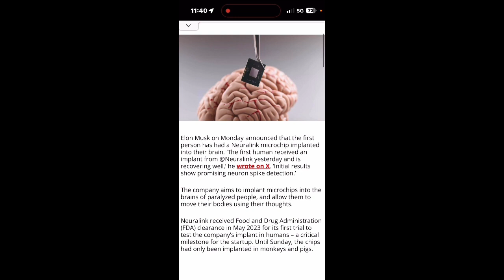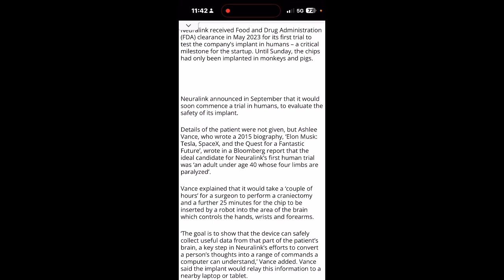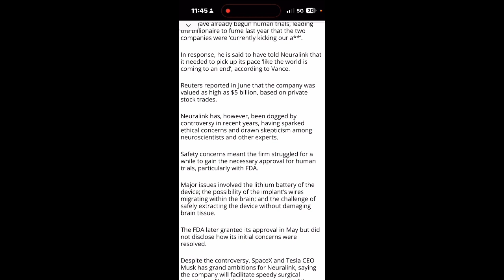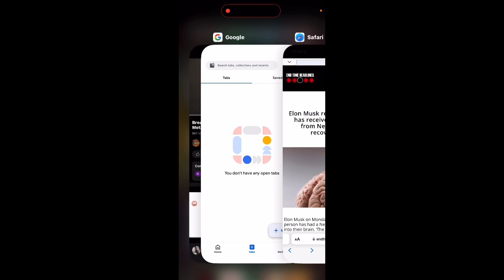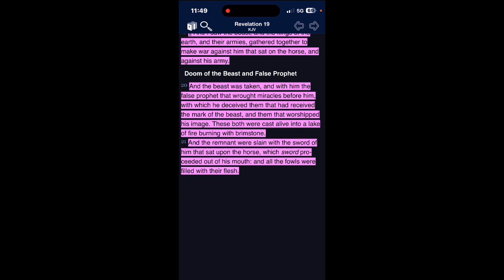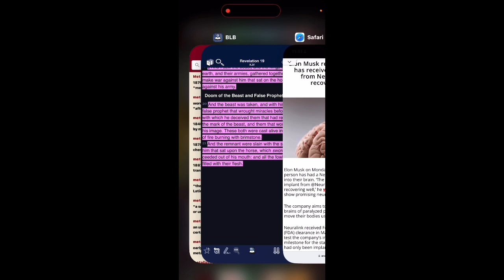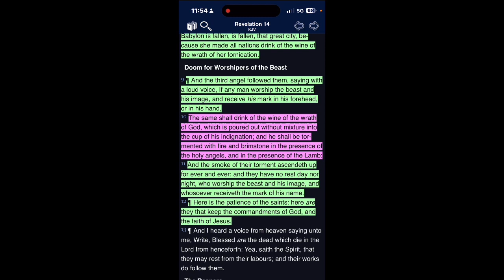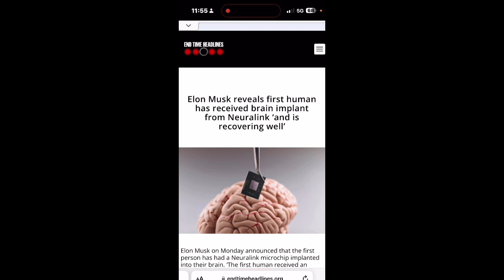The SIGNS that was foretold is coming to PASS!!